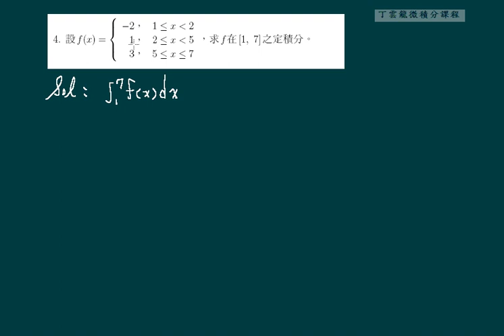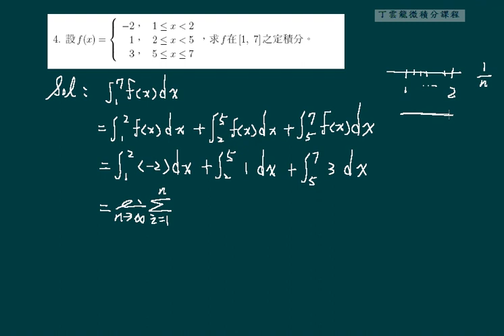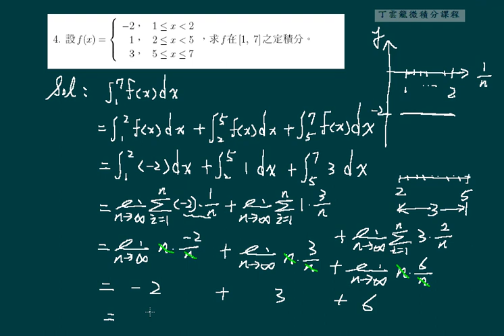定積分的定義與性質 ex04 | 正修科技大學微積分課程5-1